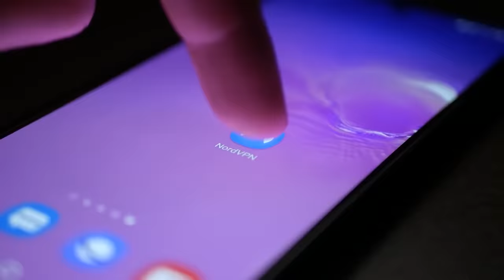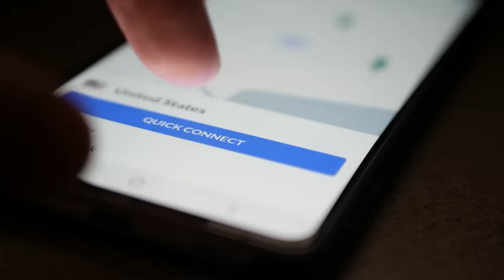Kings, Overlords, & the 7 Deadly Sins: the Hierarchy of Helluva Boss and Hazbin Hotel Explained!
to get a 2-year plan plus 4 additional months with a huge discount!✸✧